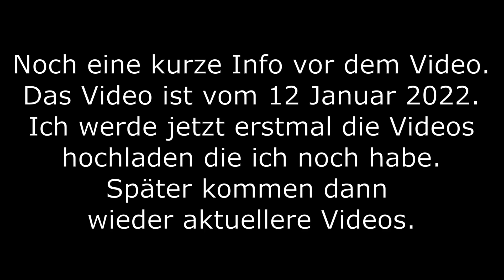Ich kaufe mir den Boxhandschuh Skin! / #003 / Fall Guys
Wenn euch das Video gefällt dann last gerne einen LIKE da und schreibt eure Meinung in die Kommentare.